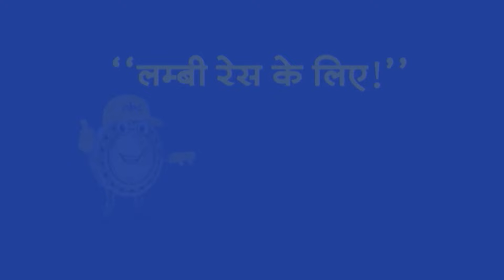Top Headlines: 4:00 PM की बड़ी खबरें | CM Yogi | Jharkhand | Hemant Soren | Champai Soren